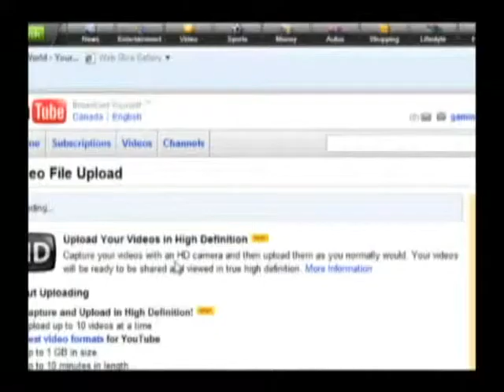Addiction Epic Fail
My addicition to claw machines on my vacation makes for the most epic of epic fails. Enjoy!